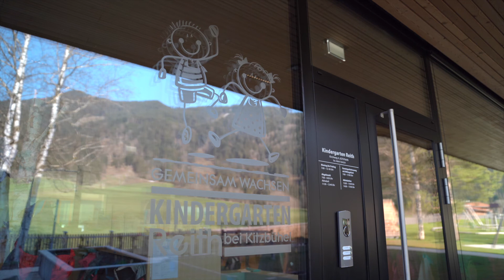Umwelttag | Müllsammeln 2021| Reith bei Kitzbühel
🌱 Letzte Woche konnten wir unseren Umwelttag mit den Reither Kindergarten- und Volksschul Kindern, der Reither Jungfeuerwehr, den Eisschützen, dem Bauhof und vielen freiwilligen Händen veranstalten. Die Aktion war ein voller Erfolg … aber seht selbst.